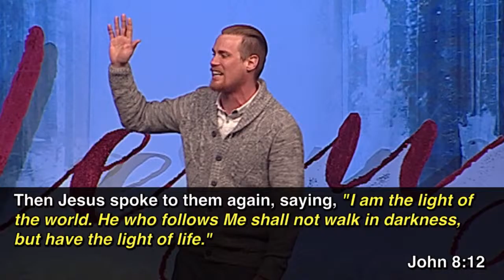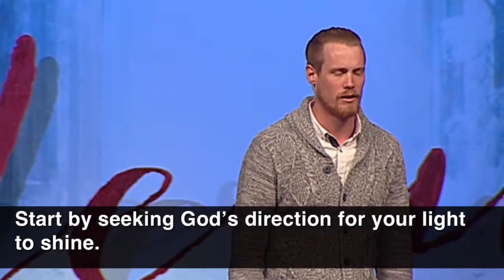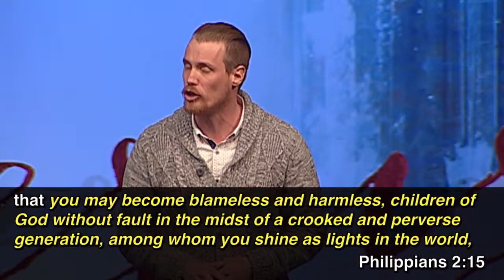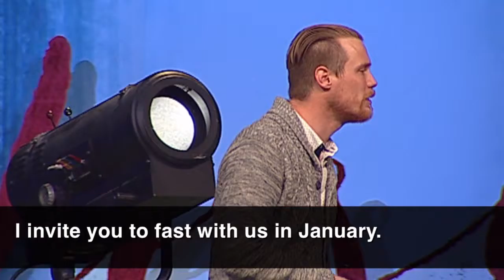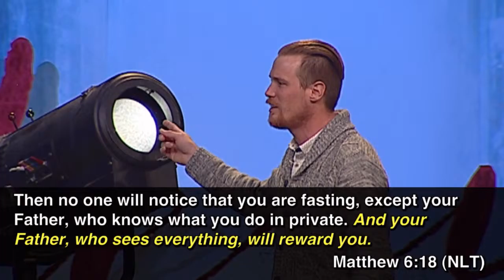"The Gift that Keeps Giving" by Pastor Luke Cobrae